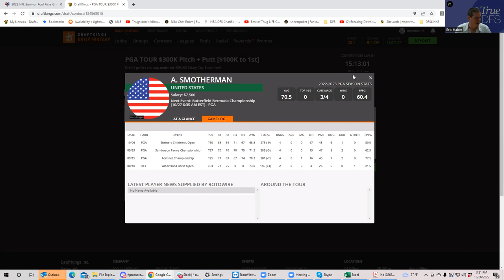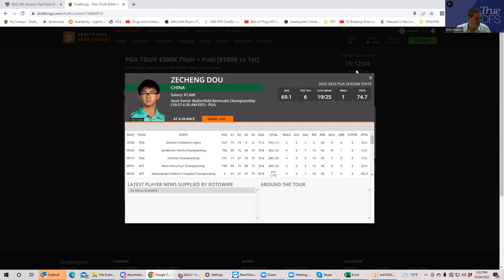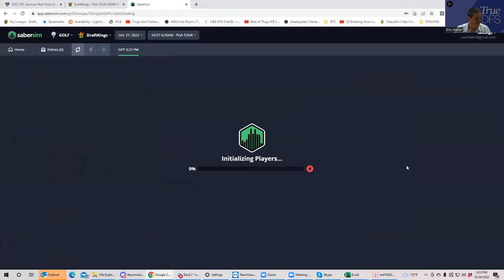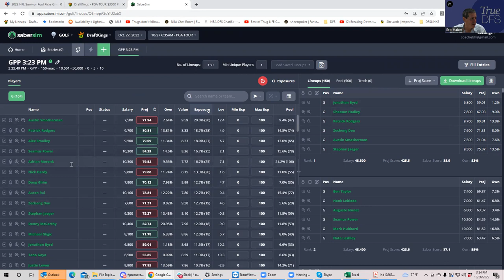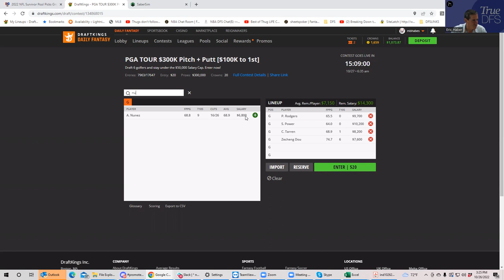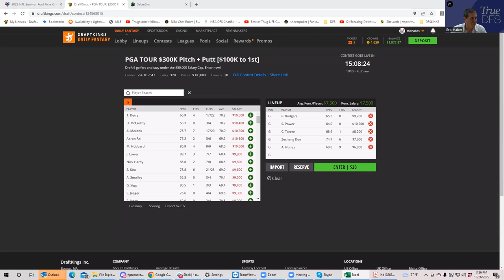PGA SLATE PREVIEW FOR OCTOBER 27